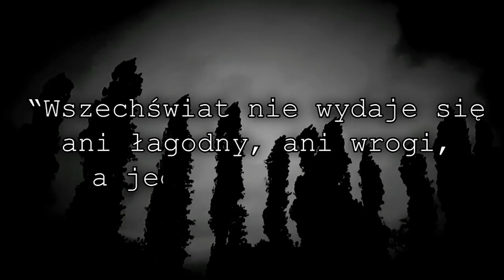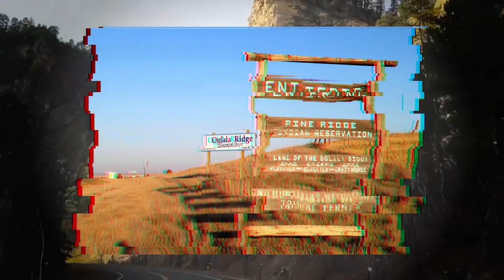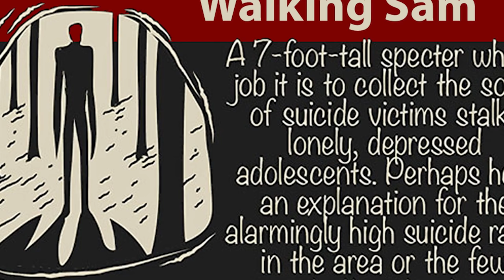HISTORIA THE WALKING SAM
Słyszałeś kiedyś legendę o Spacerujacym Samie?